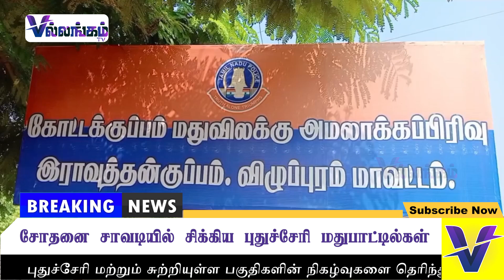சோதனை சாவடியில் சிக்கிய புதுச்சேரி மதுபாட்டில்கள்